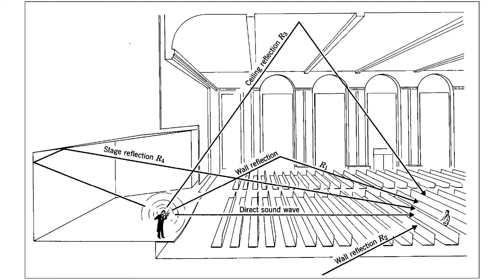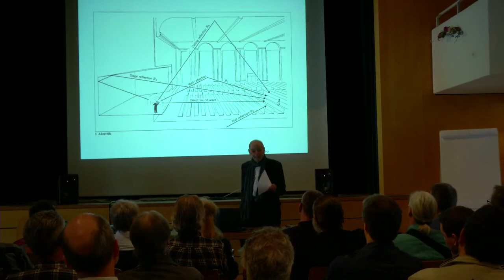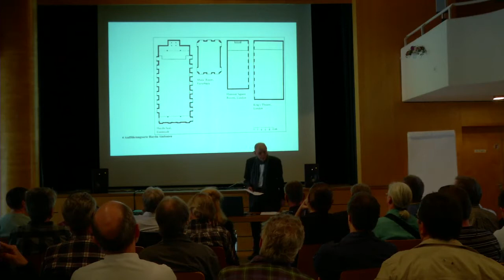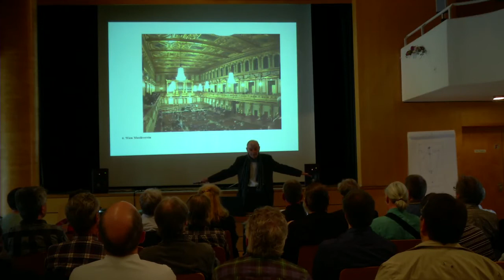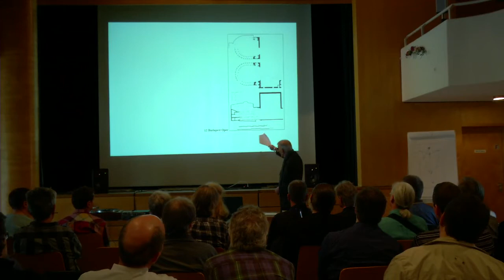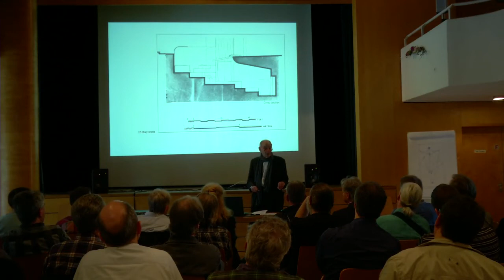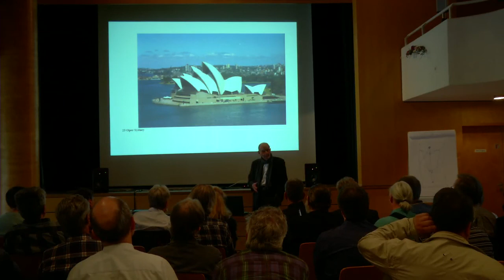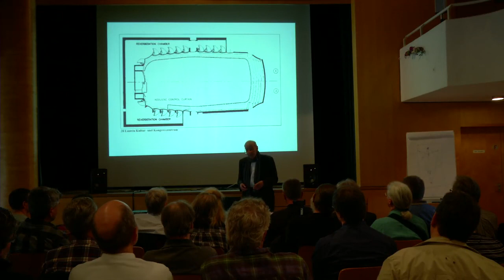Jürg Jecklin - Die Geschichte der Konzertsäle - Klangschloss 2015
Jürg Jecklin, Tonmeister
Klangschloss Samstag, 2. Mai 2015
"Die Geschichte der Konzertsäle "